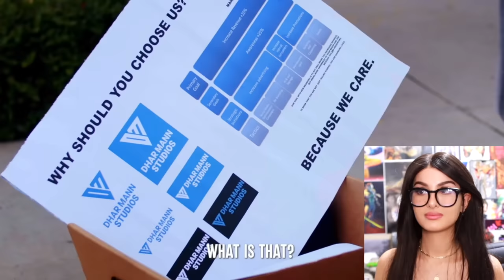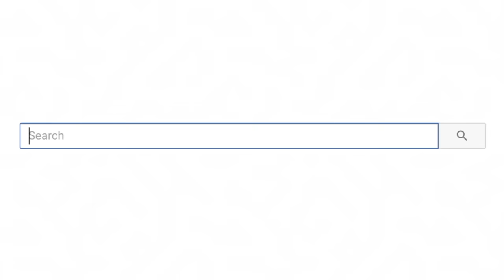Girl Gets Fired For How She Dresses